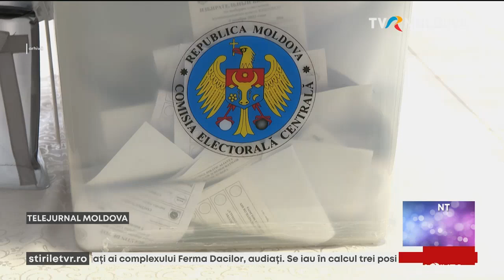Referendumul va putea fi organizat în aceeași zi cu alegerile parlamentare, prezidențiale sau locale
Referendumul va putea fi organizat în aceeași zi cu alegerile parlamentare, prezidențiale sau locale. Parlamentul a votat azi modificarea la Codul Electoral cu votul a 58 de deputați PAS.